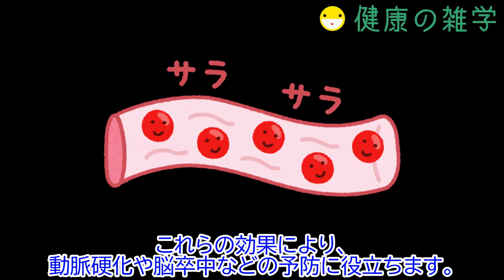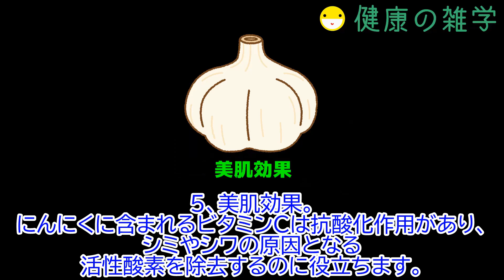【ニンニクの効果】にんにくがもたらす５つの健康効果とは？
知っていると、ちょっと得する健康雑学をご紹介します。
今回は「ニンニク」について簡単にまとめましたので、最後までお付き合いくださると嬉しいです。
一般的に、ニンニクに含まれる有効成分や栄養素が健康に対する利点をもたらすと考えられています。
以下は、ニンニクの主な健康効果５つです。
１、疲労回復・スタミナアップ。
にんにくに含まれるアリシンは、ビタミンB1と結びつき、エネルギー代謝を促進し、疲労回復効果をもたらします。
また、アリシンには血行を促進する作用もあり、これが疲労物質の乳酸を溜めにくくし、スタミナアップ効果に繋がります。
２、免疫力向上。
アリシンには抗菌・抗ウイルス作用があり、風邪やインフルエンザなどの感染症予防に効果が期待できます。
また、免疫細胞を活性化させる働きもあり、免疫力全体の向上にも役立ちます。
３、動脈硬化予防。
にんにくには、コレステロール値を下げる効果や、血液をサラサラにする効果があります。
これらの効果により、動脈硬化や脳卒中などの予防に役立ちます。
４、ガン予防。
にんにくに含まれるアリシンには、発がん性のある物質を抑制する効果や、がん細胞の増殖を抑制する効果があることが研究で示唆されています。
特に、胃がんや大腸がん、食道がん等の予防に効果が期待できるとされています。
５、美肌効果。
にんにくに含まれるビタミンCは、抗酸化作用があり、シミやシワの原因となる活性酸素を除去するのに役立ちます。
また、血行を促進することで、新陳代謝を高め、肌のターンオーバーを促進する効果も期待できます。
上記以外にも、にんにくには血糖値を下げる効果や、骨粗鬆症予防効果、二日酔い予防効果など、様々な健康効果が期待されています。
最後に注意点もご紹介しておきます。
にんにくは食べ過ぎると胃腸障害を起こすことがあるので、適量を摂取することが大切です。
また、サプリメントとして摂取する場合は、医師に相談してから服用するようにしましょう。
にんにくは、古くから薬用として用いられてきた食材です。
毎日の食生活に積極的に取り入れて、健康維持に役立てましょう。
ぜひ、参考にしてください。
それでは、また、次回の動画でお会いしましょう。